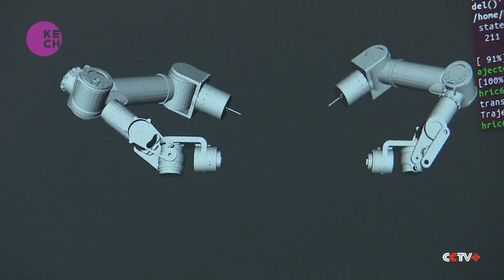Faster Development Drives Growth for Humanoid Robot Component Makers in China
AI advancements are accelerating the development of humanoid robots, fuelling significant growth for Chinese companies that produce the necessary hardware and components. The founder of a robotics company in Beijing highlighted that as artificial intelligence trains robots at an unprecedented pace, the need to upgrade hardware is also increasing rapidly. This rapid development cycle is pushing manufacturers to innovate and produce sophisticated components.